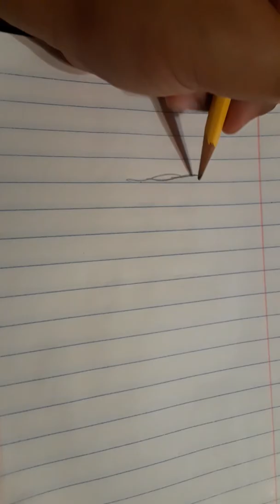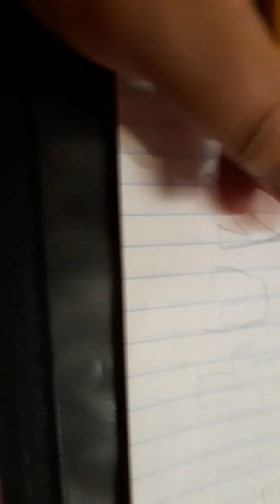Happy mothers day in grafity